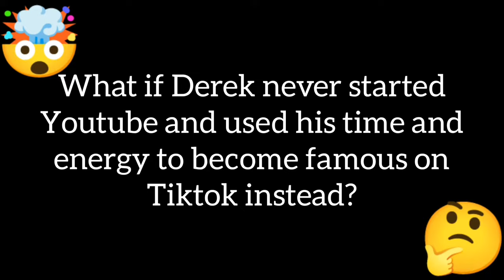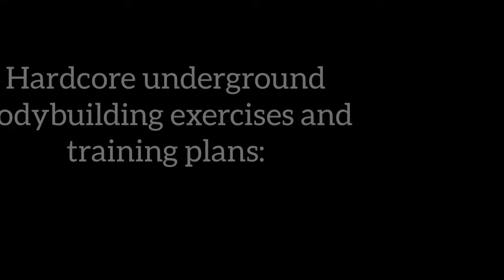If Derek Moreplatesmoredates.com was a Tiktoker